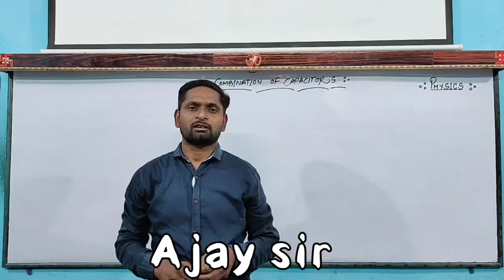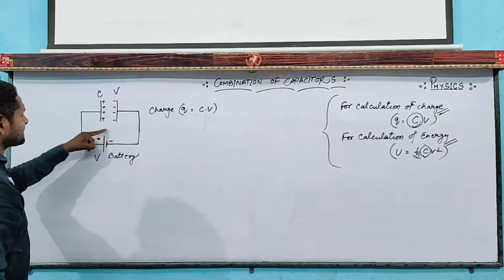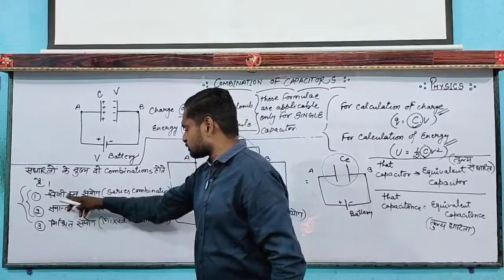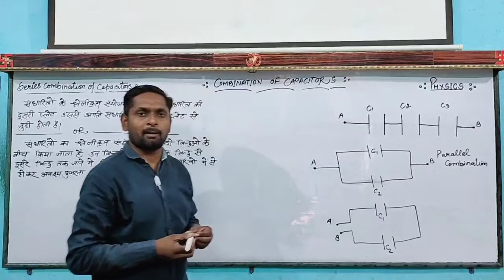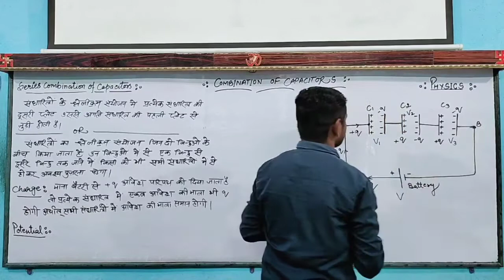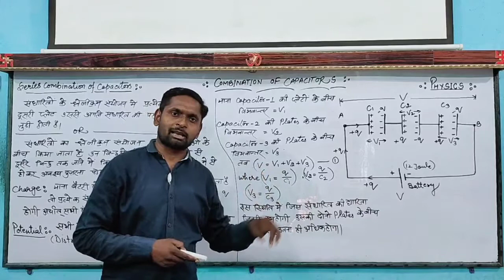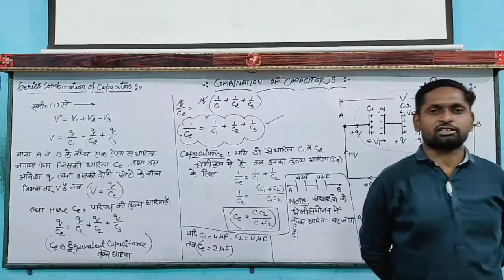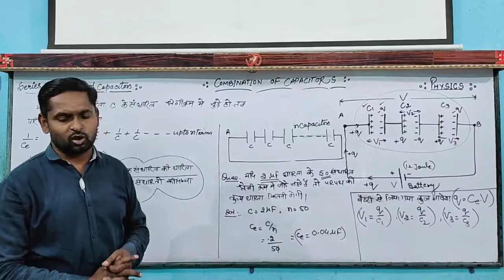Series combination of Capacitors,(2021-22),by-Ajay sir, New Star Erudite Classes.